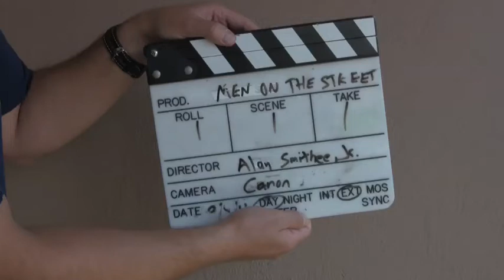Wanna Be In Movies?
Everyone wants to be in Hollywood.  Even if they don't always know it just yet.